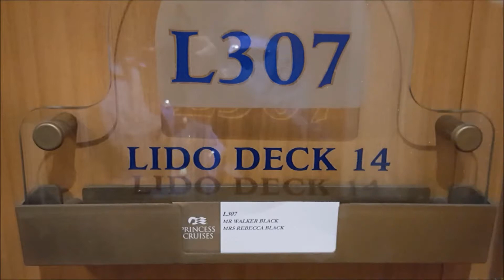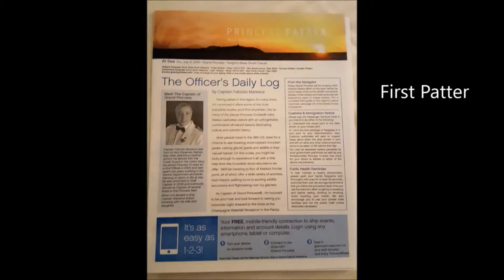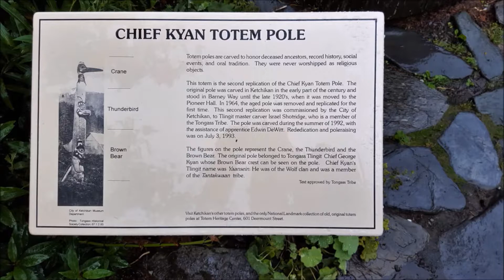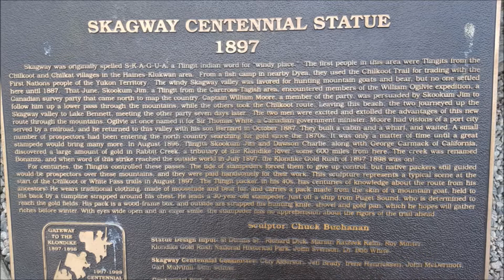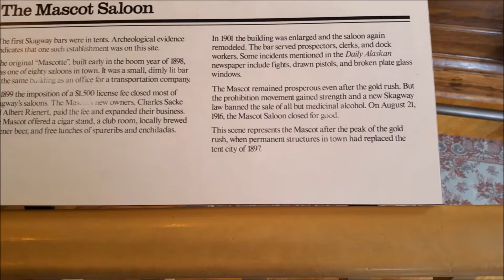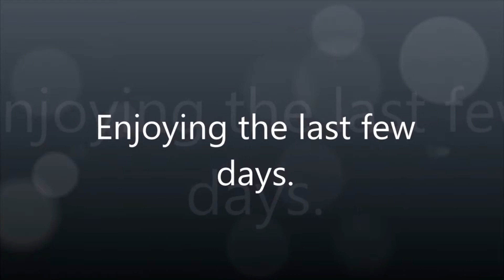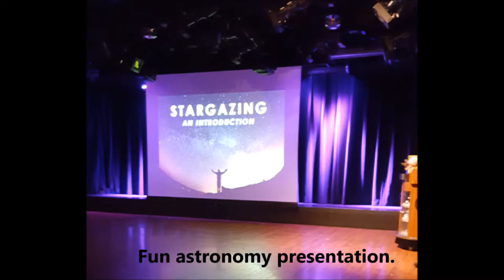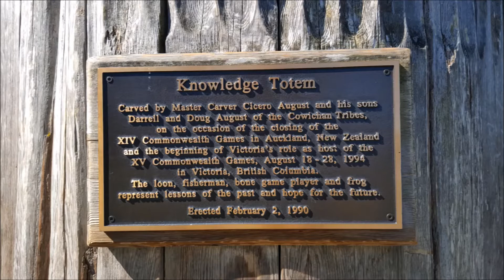Extended Version Grand Princess Alaska--July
A personal look at my experience on the Grand Princess to Alaska slideshow.  It was an amazing cruise!  I met quite a few wonderful people with whom I'm still friends.

for my post on this trip & for all my travel articles.